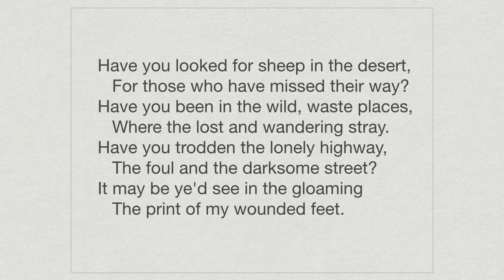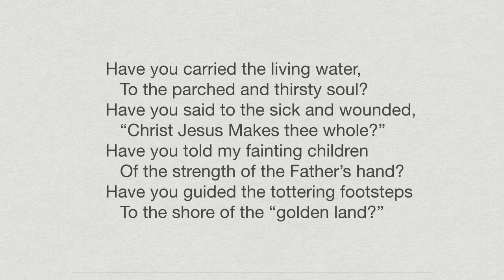Poem: The Masters Questions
A Poem from the September 1915 issue of Trust magazine, produced by Elim Publishing House in Rochester, New York